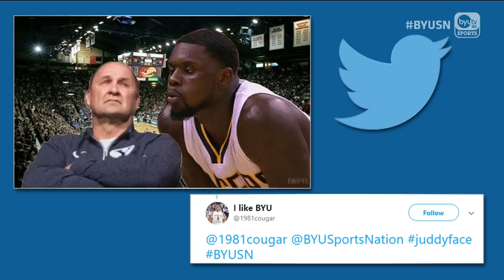15 Moments from 1,500 BYUSN Episodes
Spencer and Jarom go down memory lane to take a look back at some of the best 15 moments from 1,500 episodes of BYU Sports Nation.